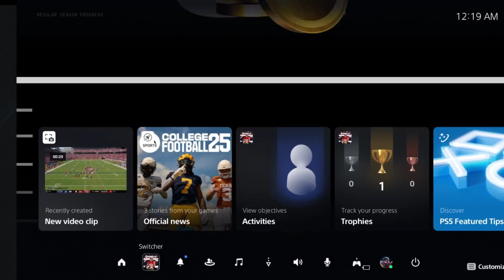This defense in madden 25 bring out the racist he called me a what???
follow on X @daceo3cp
Seat geek Code ROBG 10%off